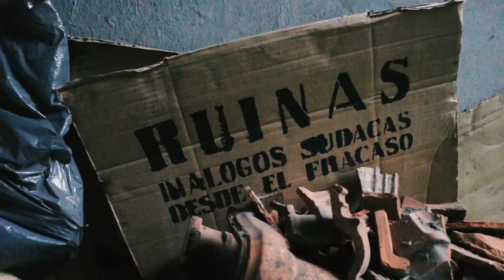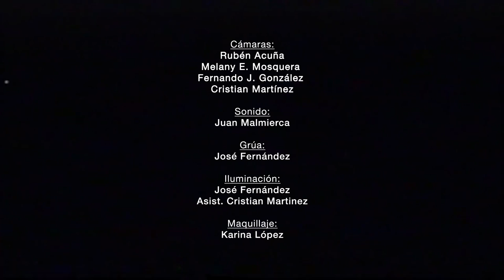Ruinas: "Diálogos sudacas desde el fracaso" (capítulo 1)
Hoy!!! viernes 24 de mayo a las 22hs, nuevo gran estreno de UNITV

Llega "Ruinas: Diálogos sudacas desde el fracaso", conducido por la activista trans Marlene Wayar.

Un programa enteramente ideado y conducido por personas trans, con invitades trans donde nos se trata de hablar centralmente del las identidades de género sino de lo que las personas trans piensan, sienten, producen, generan.

Una Coproduccion de Colectiva Lohana Berkins y UNITV - El Canal de la Universidad Nacional de General Sarmiento